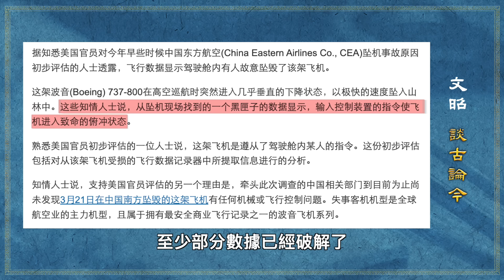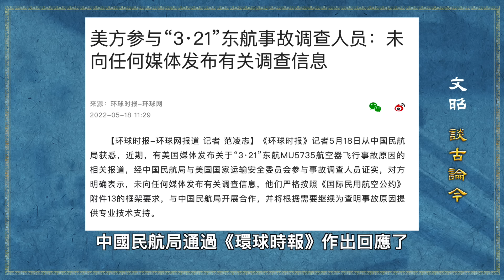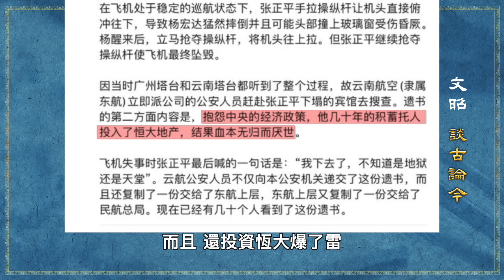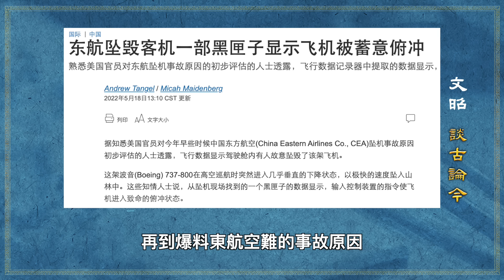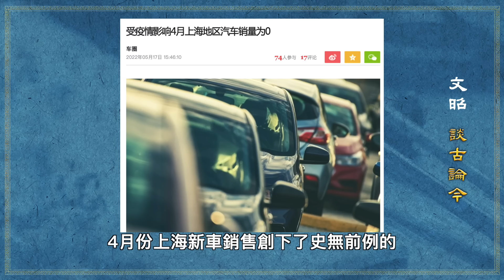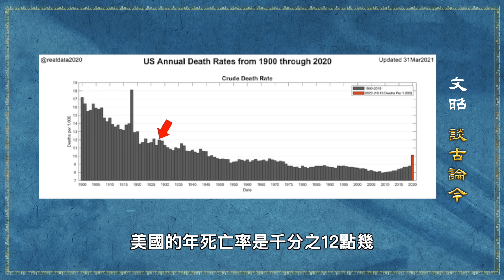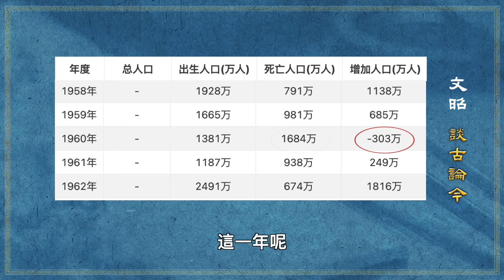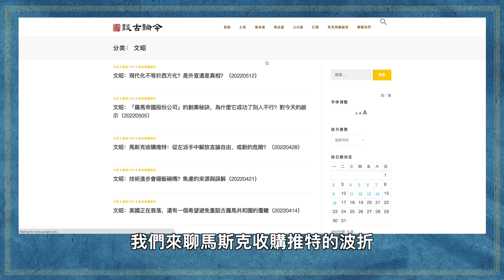東航墜機是蓄意所為證實了！然後呢？中國民航局「三無」闢謠；東航只是個開頭（文昭談古論今20220518第1091期）